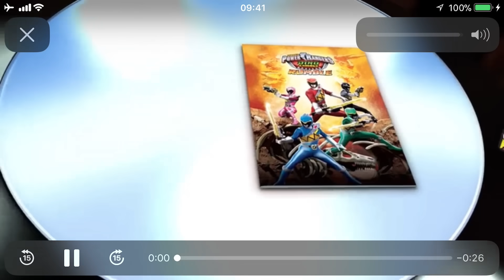CHAPTER 5 - Double Trouble! | Power Rangers Dino Charge Rumble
CHAPTER 5 - Double Trouble!
Power Rangers Dino Charge Rumble

Welcome to "BEST GAMES 4 KIDS" Channel!
On This Channel You Can Find Gameplay Videos of my Favorite Mobile Games!